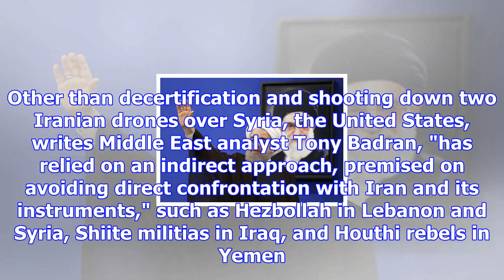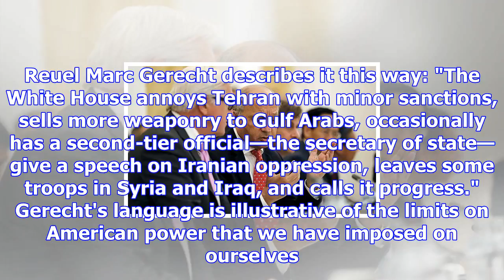Decision time on iran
President Hassan Rouhani in front of a portrait of Iran's Supreme Leader Ayatollah Ali Khamenei / Ge...